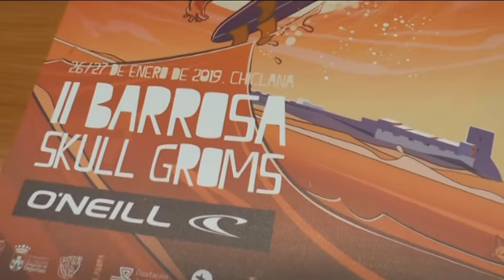PRESENTACION II LA BARROSA SKULL GROMS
El alcalde, José María Román, ha presentado la segunda edición del Barrosa Skull Groms, campeonato de surf que se desarrollará los días 26 y 27 de enero en la segunda pista de la playa de La Barrosa. Un acto en el que también han estado presentes el Diputado Provincial de Deportes, Jaime Armario; el representante de Cadizfornia Fest, Rafa Rodríguez, y el delegado municipal de Deportes, José Manuel Vera. Esta cita será la primera de las siete pruebas puntuables para el circuito nacional junior, siendo, además, la única oficial que se celebrará en Andalucía.